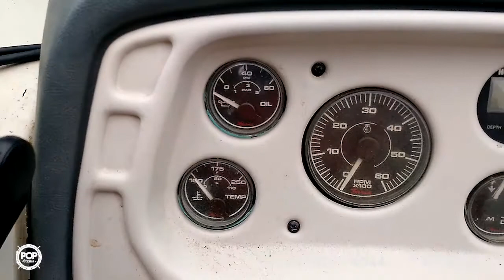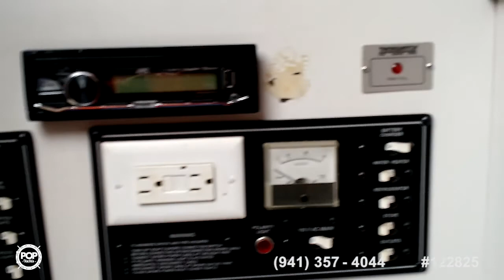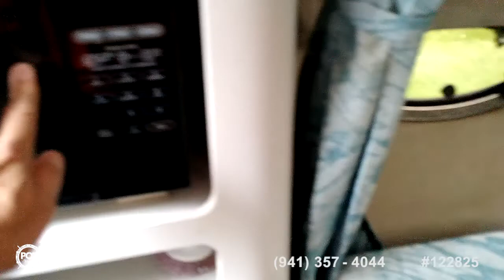[UNAVAILABLE] Used 1994 Crownline 250CR in Bristol, Pennsylvania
1996 Sea Ray 270 Sundancer in Russells Point, Ohio - $16,000

1995 Sea Ray 250 Sundancer in Jacksonville, Arkansas - $11,500

1997 Wellcraft 26 Excel SE in N Wildwood, New Jersey - $10,000

2000 Rinker 270 Fiesta Vee in Bradenton, Florida - $17,500

1998 Maxum 2400 SCR in Benton Harbor, Michigan - $18,400

1997 Four Winns Vista 258 in Hudsonville, Michigan - $19,500

2002 Regal 2465 Commodore in Flagler Beach, Florida - $18,999